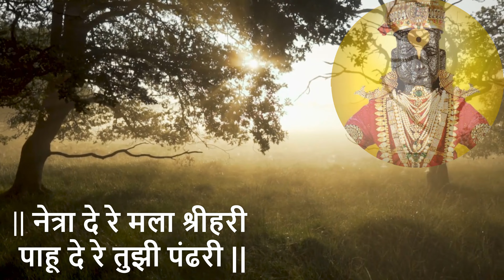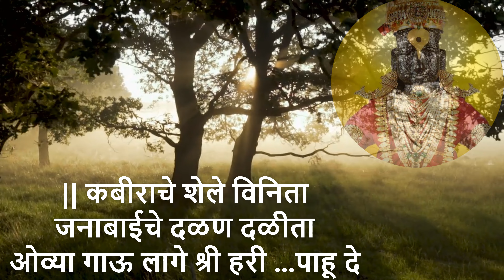पांडुरंगाचा मनमोहक अभंग नेत्रा दे रे मला श्रीहरी पाहू दे रे तुझी पंढरी || vitthlacha abang स्वर साई